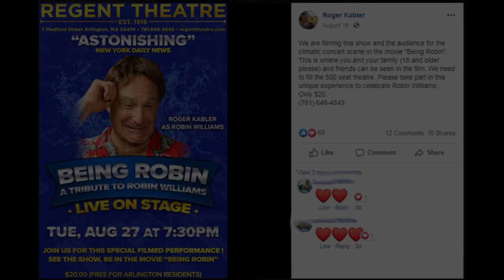Kabler Woodville clips